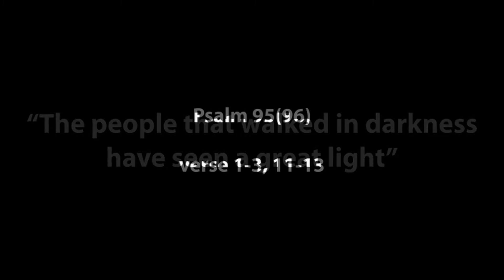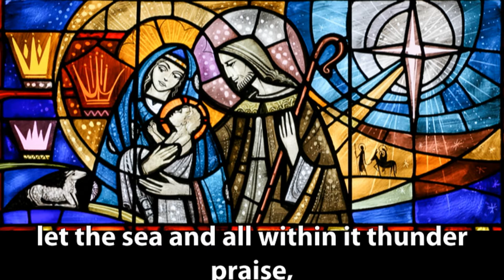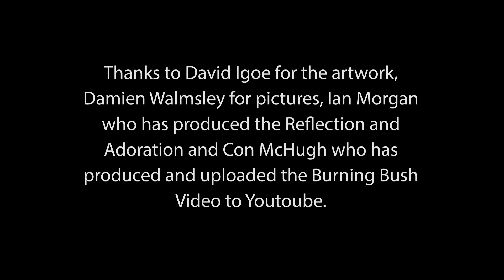Reflection for Christmas 2020 “The people that walked in darkness has seen a great light”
00:00 Introduction 00:24 Reflection 03:28 Homily 09:32 Adoration 10:39 Attributions .Website: Reflection for Christmas 2020 “The people that walked in darkness has seen a great light” by Monsignor Daniel McHugh the Co-ordinator for Ethnic Chaplaincies in the Archdiocese of Birmingham.